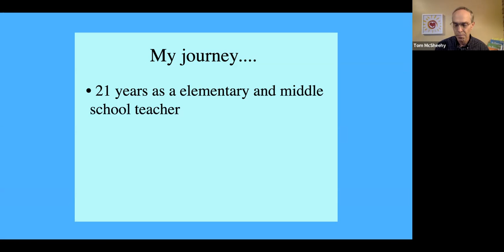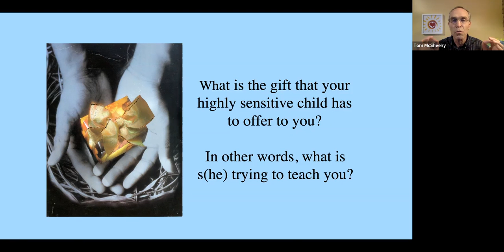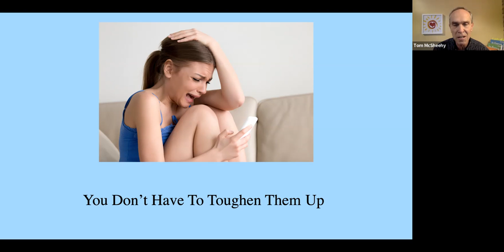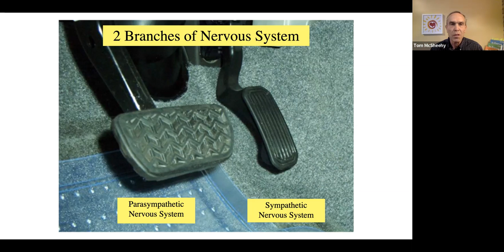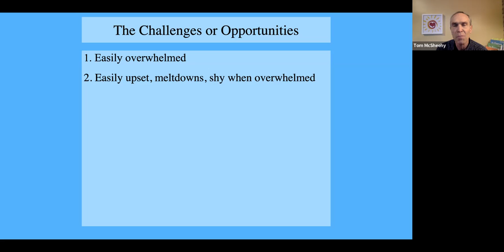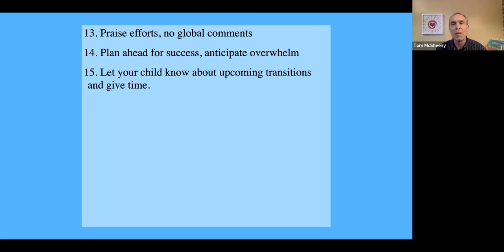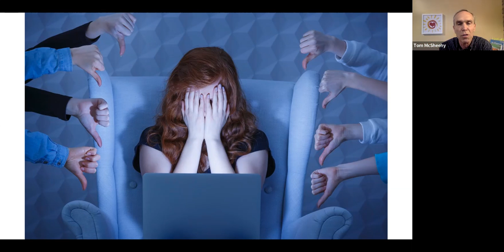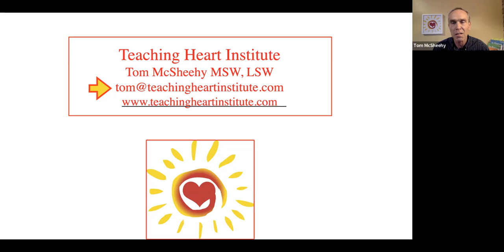Laurens County School District 55 - Parent Academy - Suicide Awareness & Prevention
Parent Academy - Suicide Awareness & Prevention